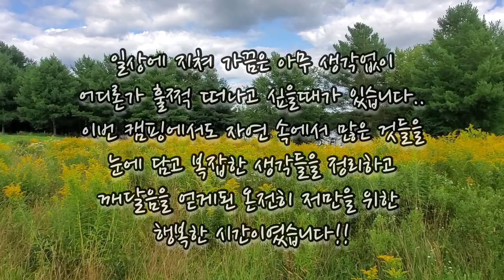통삼겹 맥주 수육 해먹다가 소중한 친구를 잃을 뻔 했어요...(Feat. 목숨걸고 만든 캠핑요리)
안녕하세요!!

지난 주 영상에 이어 차박캠핑 2부 영상을 준비했습니다.
강력히 추천해드리는 신메뉴 통삽겹 맥주 수유의 매력에 취해보세요 :)

🎵BGM🎵

URL: InShot